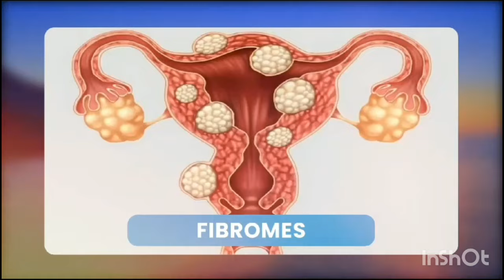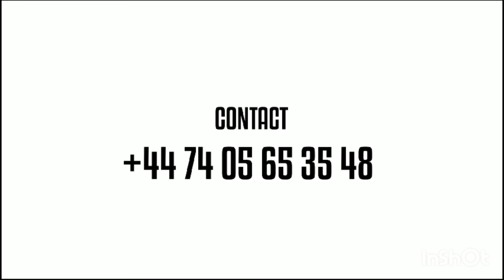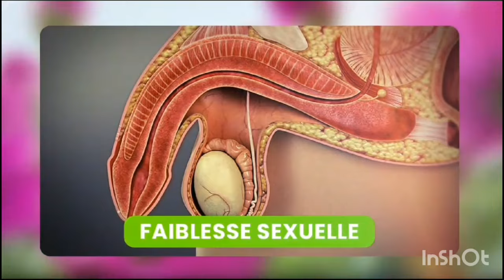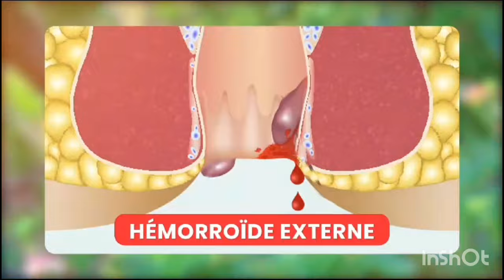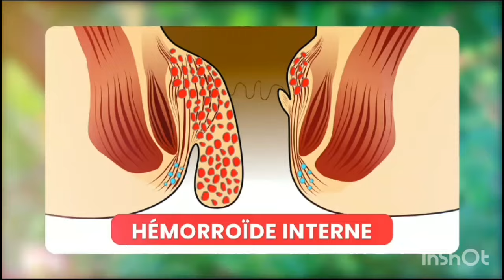UNE MAUVAISE NOUVELLE 😭VIENT DE TOMBER💔MOKILI MAWA TE 😭POURQUOI ÇA SR FAV£UR 😭 ESALI PASI VRAIMENT💔